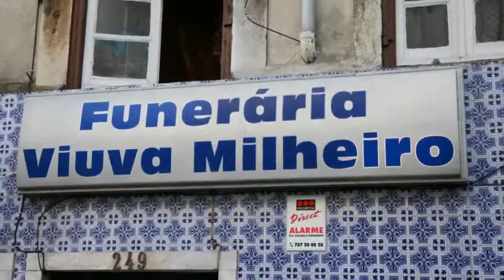Agência Funerária A Viúva Milheiro